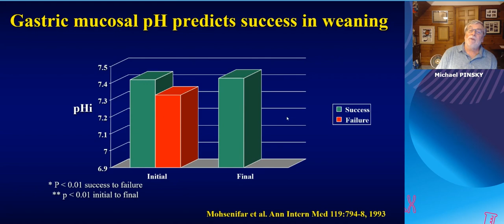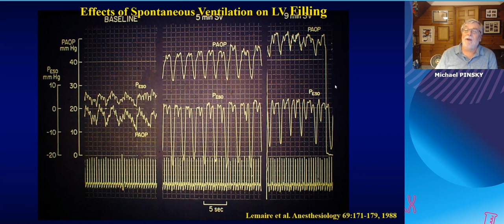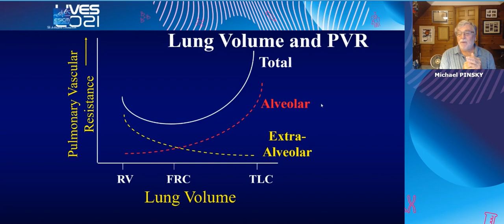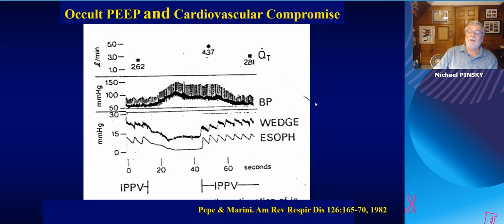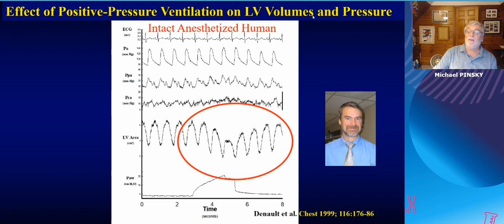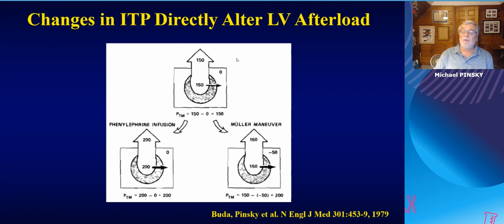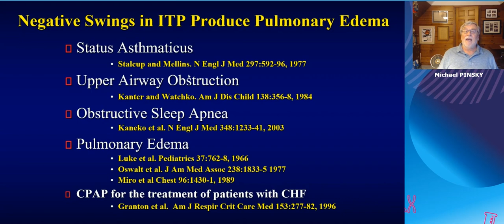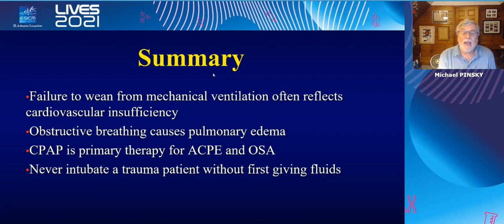Heart lung interaction M Pinsky 2021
ESICM21